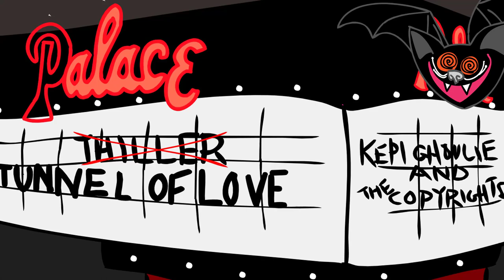Kepi Ghoulie and the Copyrights - Tunnel of Love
^^^from this album^^^